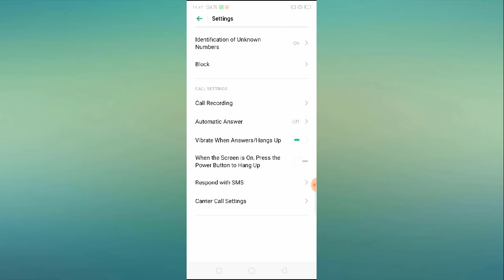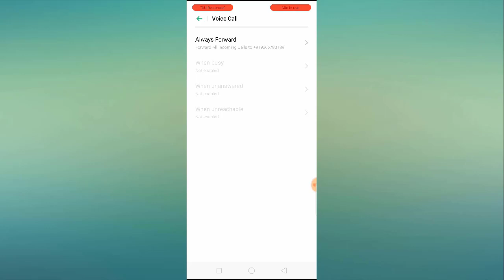OPPO Call Divert/Forward Setting || OPPO A77, A57, A37, A59, A30, A53, A33, A71, A3s, A73s, A31